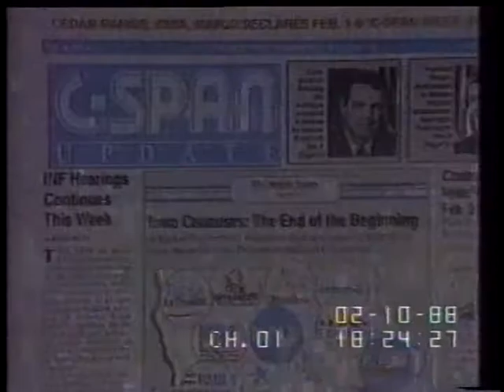Access to Prenatal Care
Access to Prenatal Care - 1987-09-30 - Product 685-1-DVD - House Committee Government Reform and Oversight. Subcommittee on Human Resources and Intergovernmental Relations. The subcommittee hears testimony on the topic of "Infants at Risk: Is the Federal Government Assuring Prenatal Care for Poor Pregnant Women?"   Filmed by C-SPAN. Non-commercial use only.